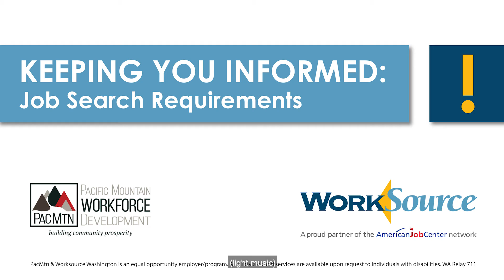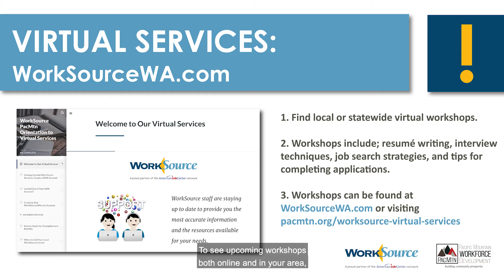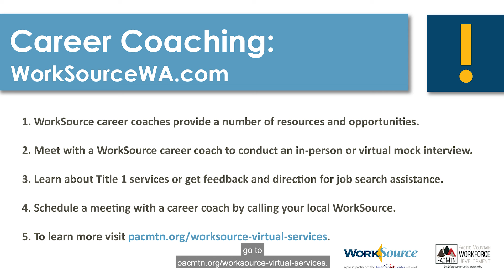Job Search Requirement Updates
Job search is difficult and with COVID, it’s made even more complicated. WorkSource here to keep you informed each step of the way. Hear updates on the virtual services available to you and how WorkSource WA can help you.